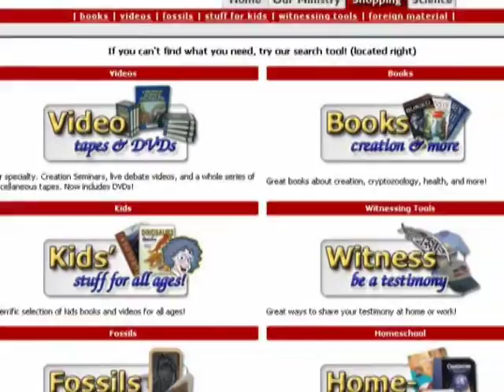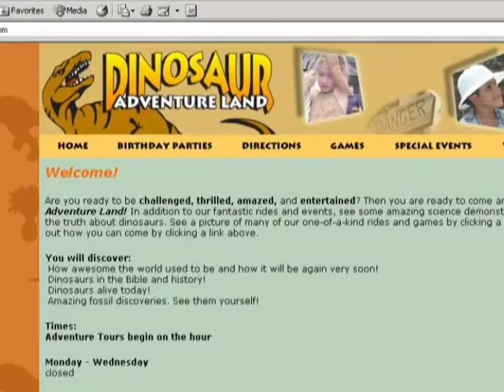DEBATE3 Part15 Genesis History or Myth time 206min to 209min